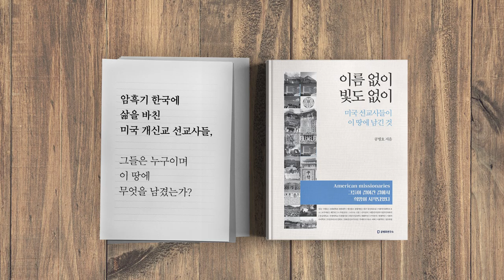난세를 사는 삶의 원칙 [공병호TV]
Bitcoin : 3MTW849AkP2ftLeSK2teZHMmzLu7Z83s9U